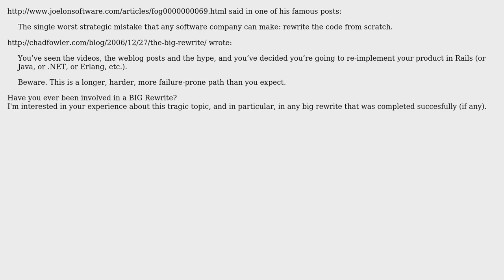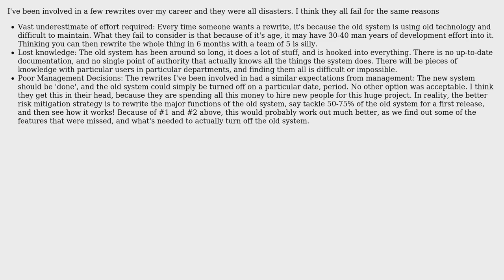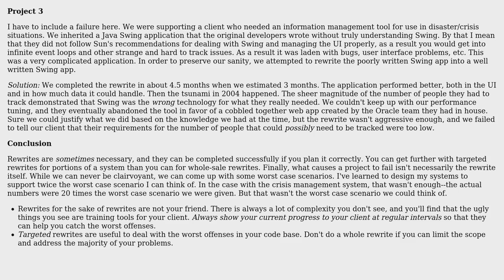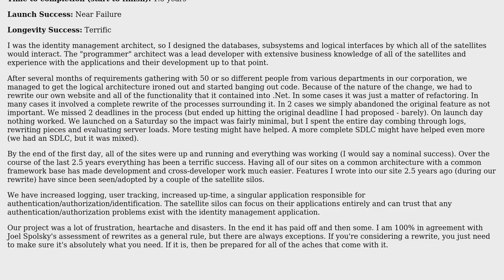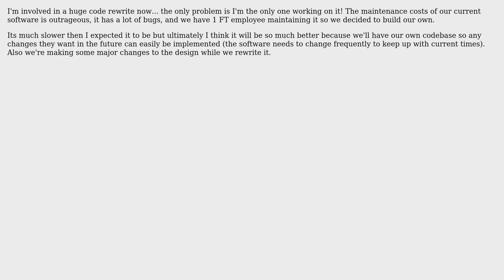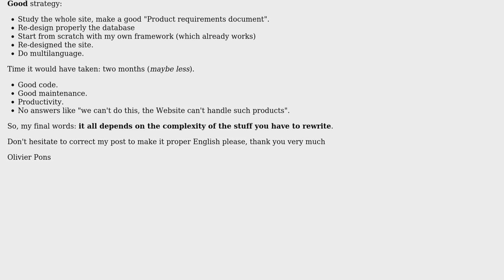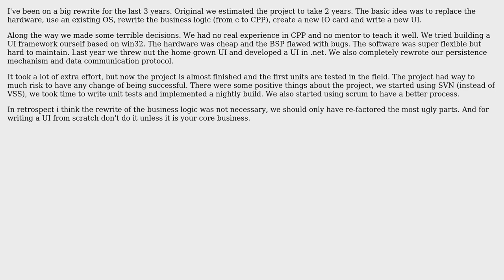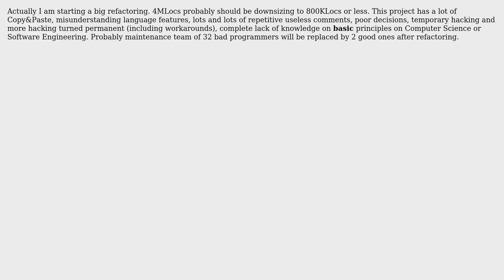Software Engineering: Have you ever been involved in a BIG Rewrite? (13 Solutions!!)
Software Engineering: Have you ever been involved in a BIG Rewrite?

With thanks & praise to God, and with thanks to the many people who have made this project possible! | Content (except music & images) licensed under CC BY-SA | Music | Images & others | With thanks to user Walter user user281377 user systempuntoout user refro user Rachel user Olivier Pons user Maniero user Josh K user Joel Etherton user Jesper user Jay user Jasarien user Frank Shearar user Berin Loritsch user Ahmad Saleh and the Stack Exchange Network Trademarks are property of their respective owners. You are responsible for your own actions.